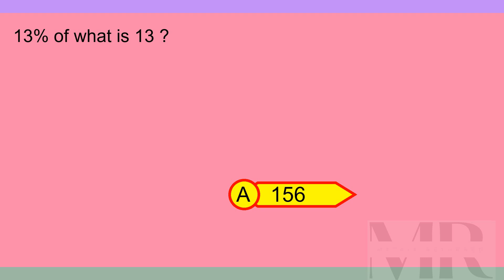Brain Teaser MCQ X 26Sep24 0105